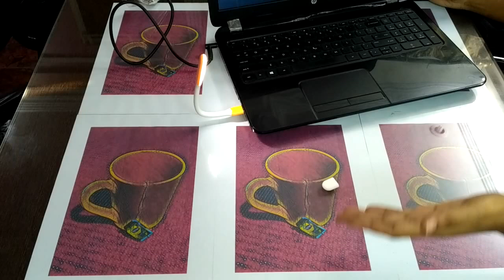Multi Faceted 89rs Popular Flexibe USB Led Light - No.1 Rank on Amazon USB Gadget category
To buy USB Flexi LED Lamp - for 70-89rs
Works best with powerbank computer laptop or mobile phone on OTG cable also.

Have shot this video via Xioami Redmi 3s 16gb Black
And protected by this case
And used an audio extension cable check it out
And Used a Bluetooth Selfie Stick
Selotaped to this white board tripod which was lying in office -
Indian Jugaad

This is a flexible USB white light that easily plugs into your computer or laptop or even a power banks USB port and provides ample light for reading books or typing. It provides great usefulness while you are traveling and is easy to carry. It can also be connected to a OTG cable and used with your mobile to act as a front camera light.